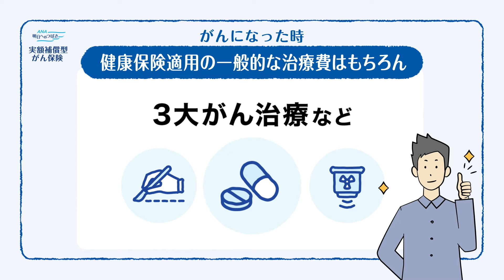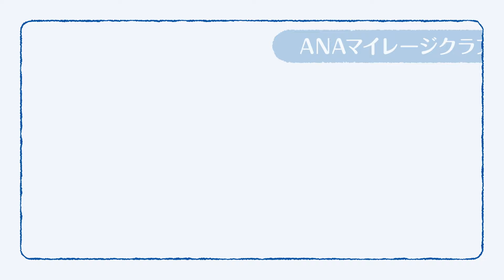ANAの保険 明日へのつばさ 実額補償型がん保険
先進医療・自由診療※1を含むがん治療費を実額補償※2
がん治療にかかる入院治療費が全額補償※2されるので、自己負担は実質無料※2。
※1　SBI損保の支払基準を満たす診療に限ります。
※2　一部例外となる場合があります。